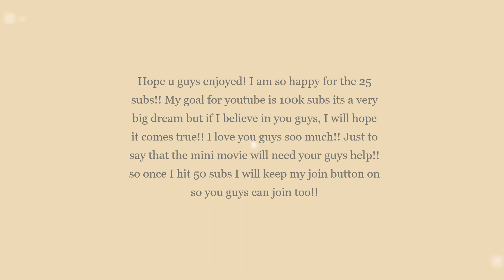Tomboy vs Girly Morning routine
Btw Kat and Rohana are sisters and they both were played by me!!